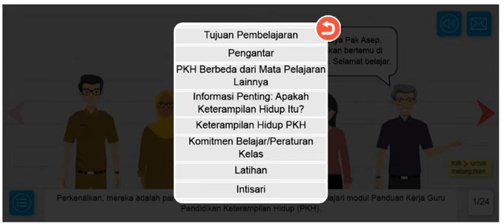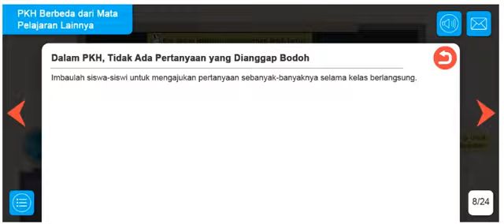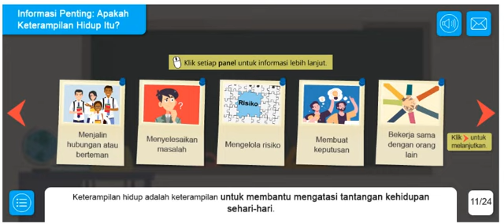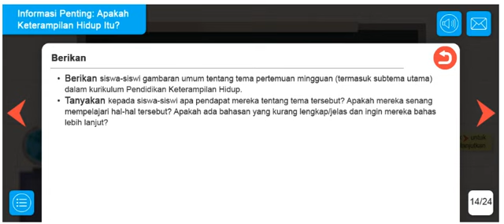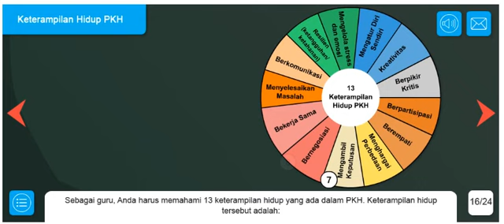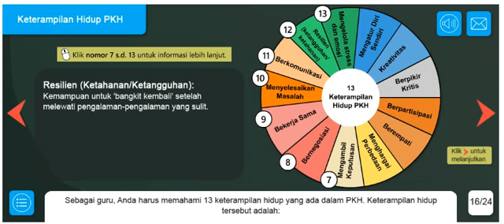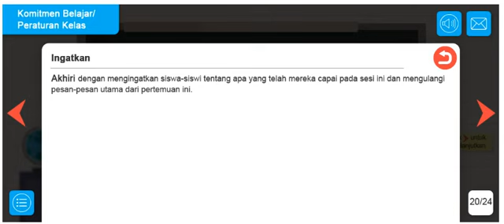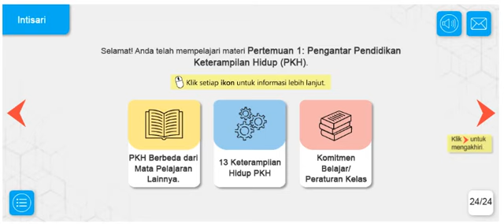Pengantar PKH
Dukung Terus Channel badrulaini | Jika ada manfaat dari Youtube maka akan di sisihkan untuk keperluan Sosial | Operasional Masjid| Anak Yatim | dll | أمين

Office:
SMA Babussalam Pekanbaru
Home Base:
Masjid